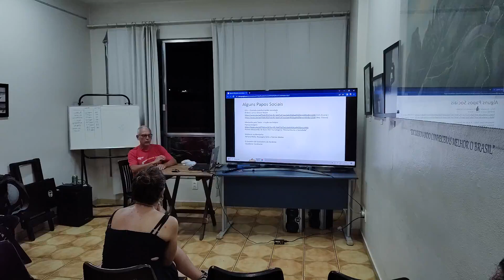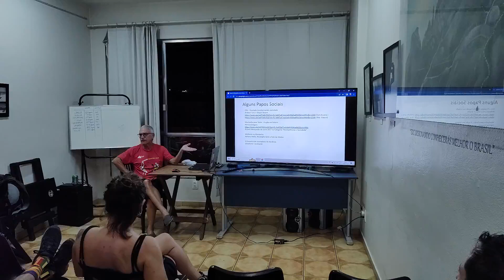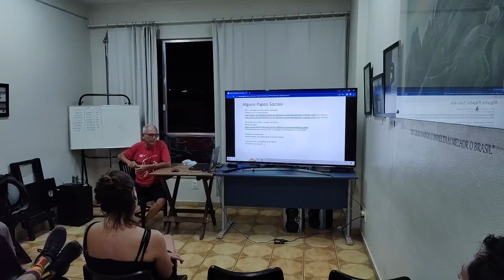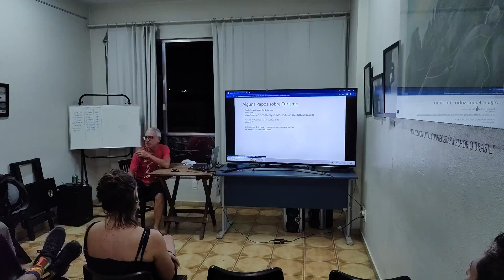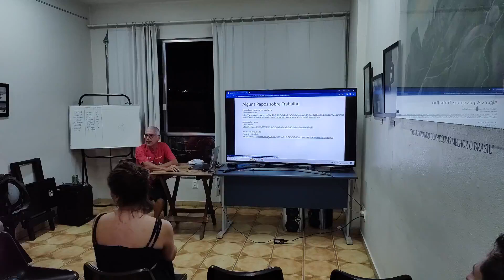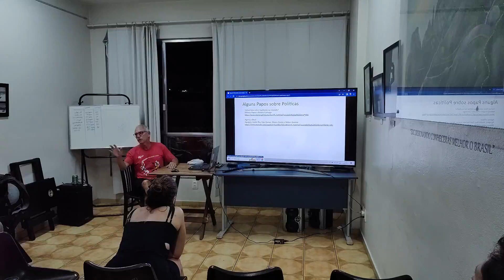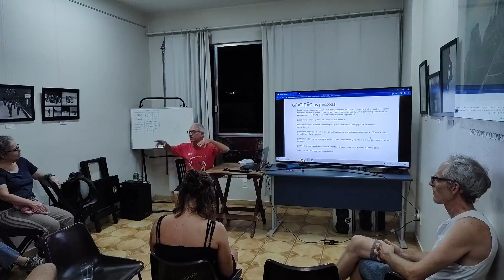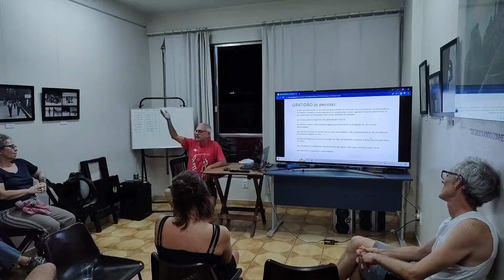Papo de Montanha uma retrospectiva com Guilherme Silva - Abril 2023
Este é um papo mais do que especial onde fazemos uma retrospectiva da criação do papo de montanha até os dias de hoje.